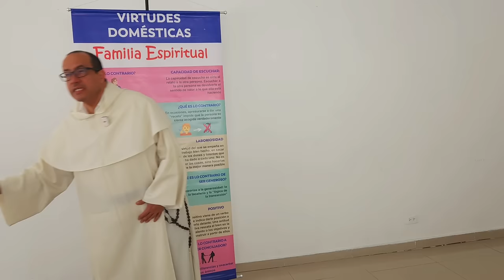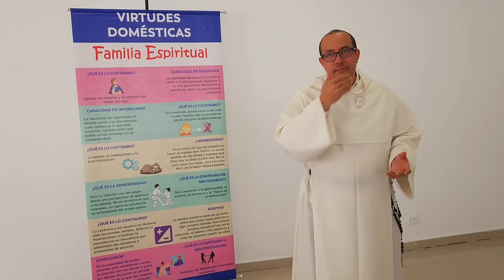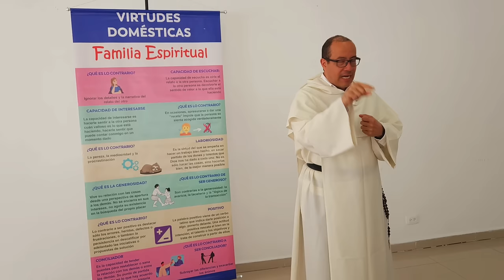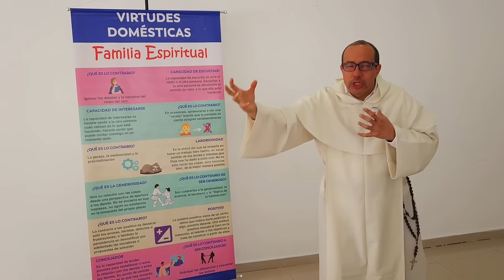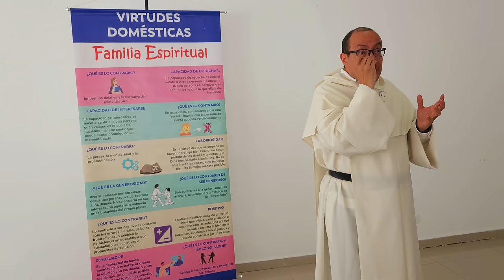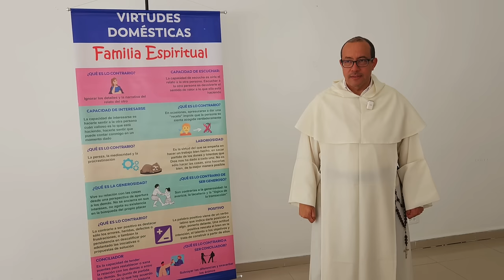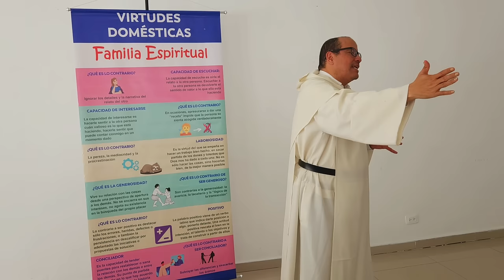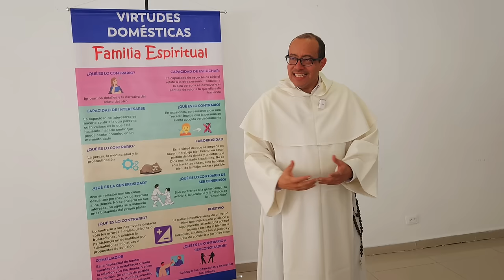VIRTUD: El camino más firme para una vida espiritual sana y bien centrada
Los talleres de Familia Espiritual se enfocan en tres áreas clave: ser comunidad, virtudes domésticas y espiritualidad basada en las enseñanzas de Santa Catalina de Siena. esta conferencia ilustra sobre todo el segundo de estos talleres.

Virtud proviene del griego "areté" y el latín "vis", que implican fuerza y fortaleza.

La virtud se manifiesta especialmente cuando NO hay motivación; cuando hay desafíos, aparece la verdadera virtud. La motivación puede impulsar acciones, pero la virtud se muestra cuando esa motivación desaparece.

Las virtudes no solo son espirituales, sino también aplicables a otros ámbitos de la vida, como la persistencia en el trabajo.

Tres señales de la virtud: facilidad en realizarla, constancia en resultados positivos y capacidad de crecer en lo que se hace.

San Vicente de Paul es un ejemplo de generosidad, trabajando en misiones, sacerdotes y con los pobres.

Ejemplos: La virtud de la sinceridad debe ir acompañada de prudencia, para saber cuándo y cómo hablar. La fortaleza y fiabilidad son esenciales en el trabajo en equipo, donde cada persona debe ser confiable.

El crecimiento en virtud está siempre guiado por la prudencia, que dirige las acciones correctas. Por ejemplo, la humildad tiene una curva de aprendizaje, ya que a menudo se percibe como una derrota hasta que se comprende su valor.

Para darle un centro a las virtudes conviene tener presentes tanto las virtudes humanas principales (prudencia, justicia, fortaleza y dominio de sí), como las virtudes teologales (fe, esperanza y amor). Para destacar en nuestro tiempo la virtud de la esperanza, que nos permite ver más allá de las dificultades, apoyándonos en la luz y fuerza de Dios.